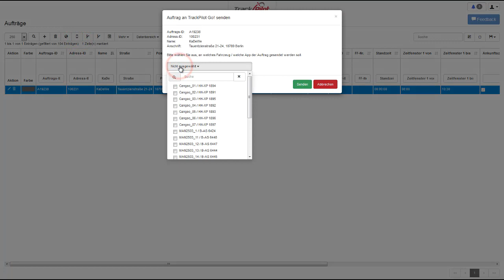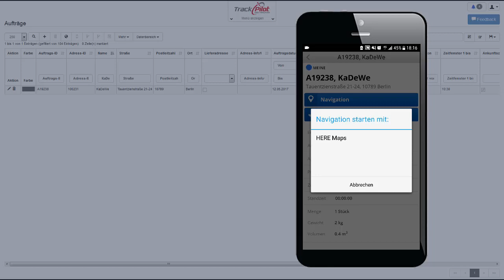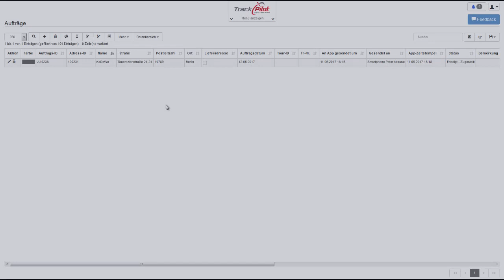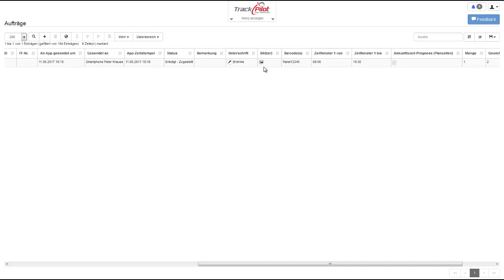TrackPilot - Versand eines Auftrages an TrackPilot Go!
► Kostenloser 30 Tage Test (inkl. GPS Hardware)

TrackPilot Go! soll Ihnen im Arbeitsalltag auch die Verteilung von Aufträgen erleichtern. Möchten Sie einen Ihrer Fahrer an eine bestimmte Adresse / zu einem bestimmten Auftrag schicken, können Sie das bequem aus dem Portal heraus vornehmen. Ihr Fahrer sieht sofort alle wichtigen Details und kann sich mit einem auf dem Smartphone installierten Navigationsapp (z.B. Google Maps oder HERE WeGo) zum Ziel führen lassen.
TrackPilot Go! ist die ideale Ergänzung zum TrackPilot Ortungssystem. Mit TrackPilot Go! wird aus einem handelsüblichen Smartphone oder Tablet ein GPS-Ortungsgerät für gewerbliche Fuhrparkflotten oder Aussendienstunternehmen aus Handwerk, Handel, Service, Transport und Logistik. Die App kann kostenlos im iTunes App Store (iOS) sowie bei Google Play (Android) heruntergeladen und auf allen gängigen, mobilen Endgeräten installiert werden (Voraussetzung für die Nutzung der App ist ein gültiger TrackPilot Nutzungsvertrag).